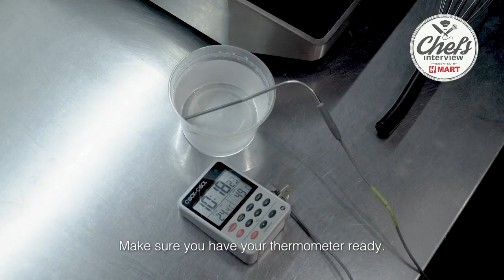Chocolatier Susanna Yoon at Stick With Me Sweets : Brown Sugar and Honey & Sea Salt Caramel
Believing that there’s a favorite flavor for everybody, chocolatier Susanna Yoon shares with H Mart her mission to create sweets that please both the eyes and palate. Sometimes, they’re way too pretty to eat. Enjoy her famous caramel recipe as you cook from home.